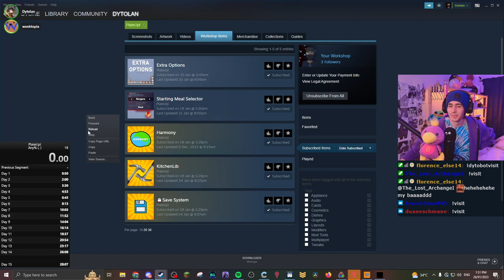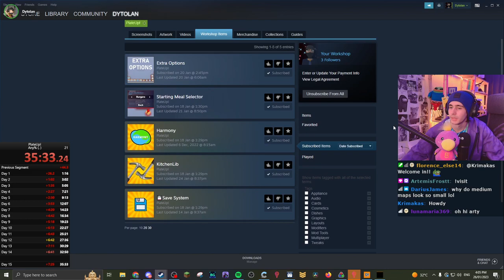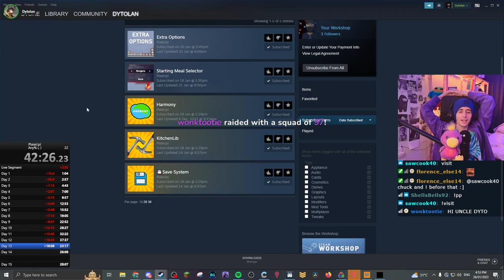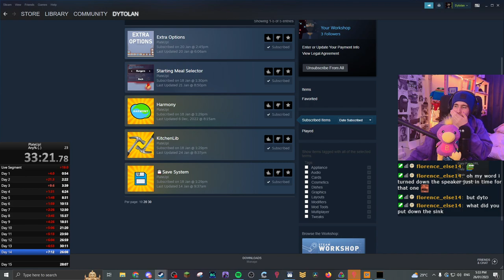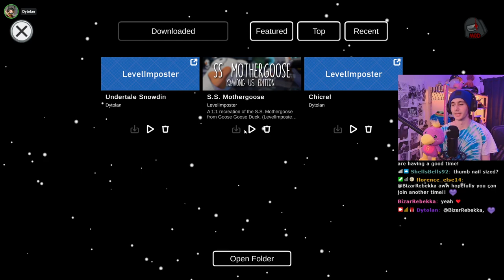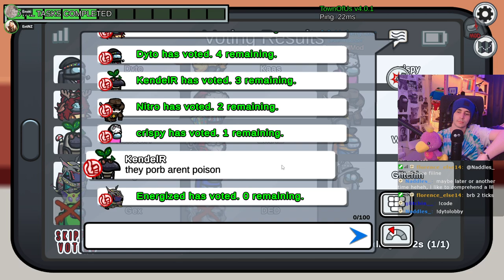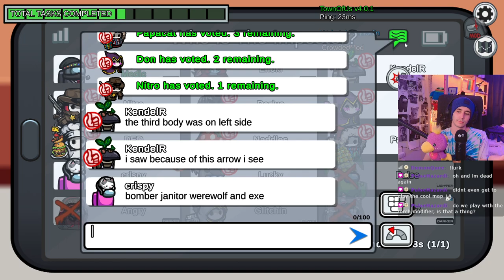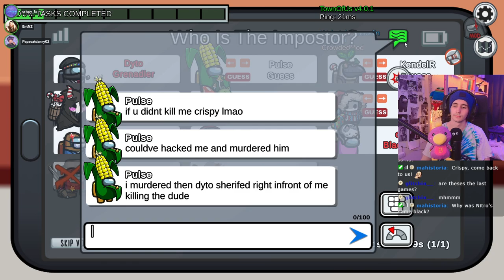PlateUp Speedruns + Town Of Us Custom Maps (Among Us) || 26th January 2023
Today Dytolan plays in some PlateUp speedruns. After some PlateUp we jump into some Town Of Us custom map games in Among Us!

This is my Youtube VODS channel! I normally stream over on twitch but I also post content over on  @Dytolan  and  @DytolanClips .